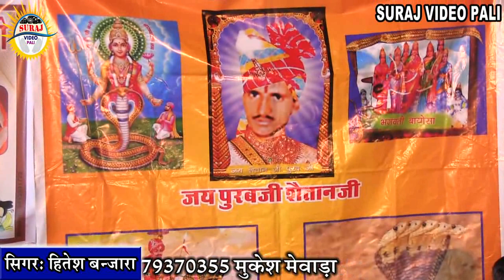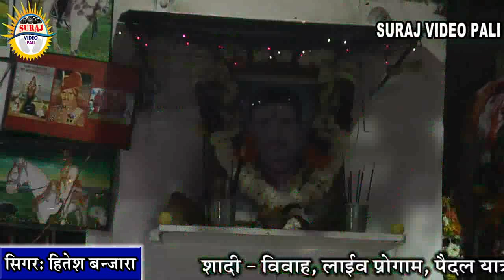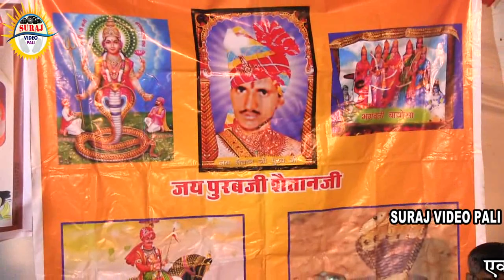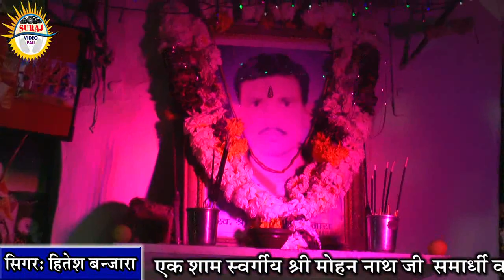शैतान सिंह जी बावजी की ओलु गणी आवे Hitesh Banjara Rani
BHATWADA PALI  !! बावजी की याद गणी आवे मारा पूरब जी बावजी
बाल कलाकार HITESH BANJARA ki मधुर आवाज मे

* Live :- SURAJ VIDEO PALi

* Video :- Suraj Rathore

निशा वैष्णव की मधुर आवाज में माता जी का
देशी भजन व कथा सुनने के लिए